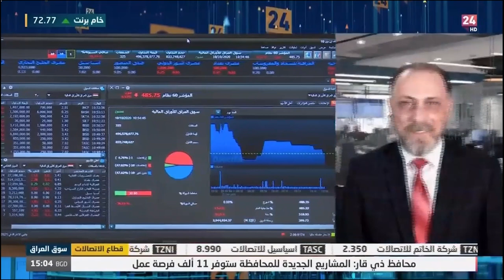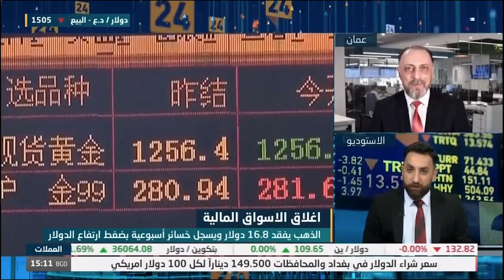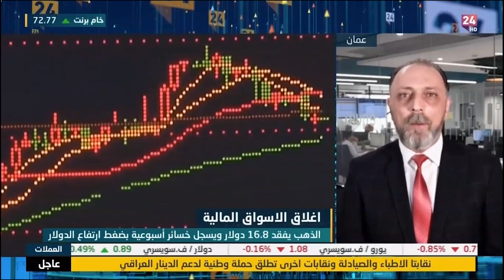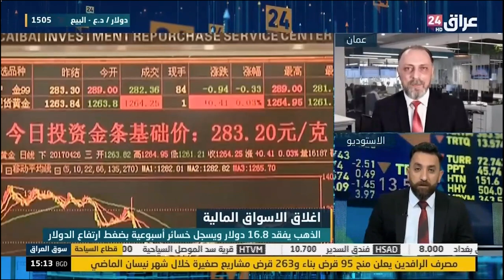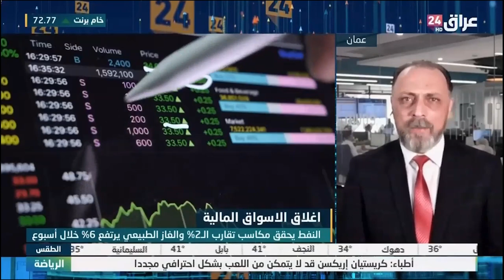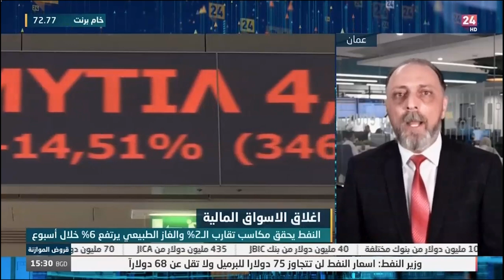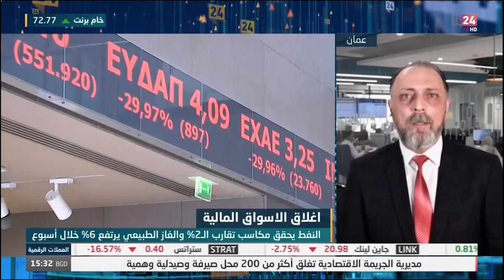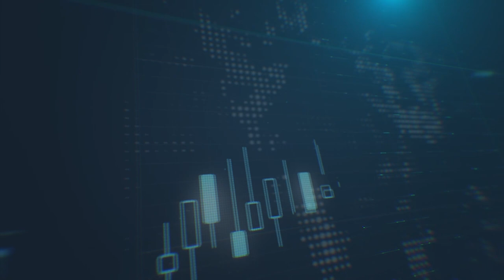هل ستصل أسعار النفط إلى 80 دولار؟ وما هي توقعات الذهب هذا الأسبوع؟